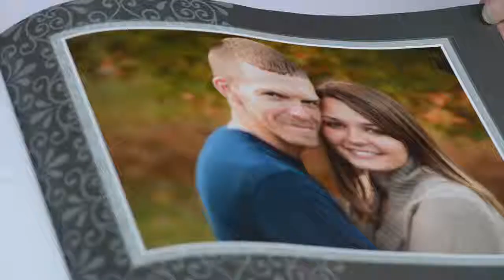Wedding Highlight Video from Lakeview Resort in Morgantown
This video features the wedding of Kimberly and Jonathan. It was a wonderful wedding with great people to work with.